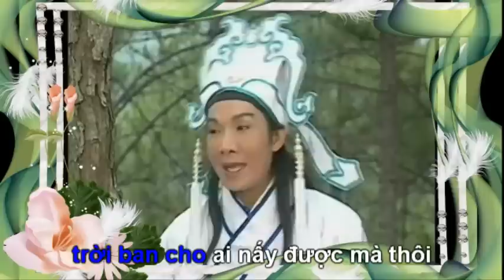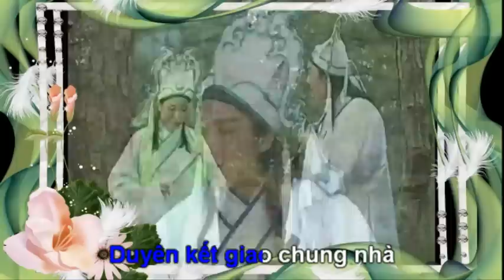Karaoke Điệu Hồ Quảng Phân ly khúc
Bài hát trích từ tuồng Lương Sơn Bá - Chúc Anh Đài - Tác giả: Đức Phú
Cám ơn bạn Duy Khang đã tặng beat
NS Vũ Linh, Phượng Mai